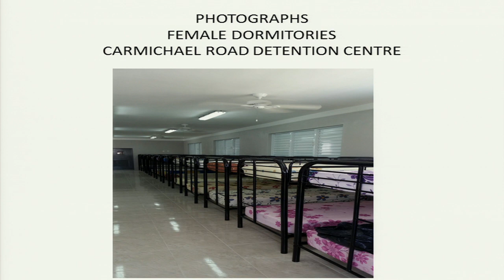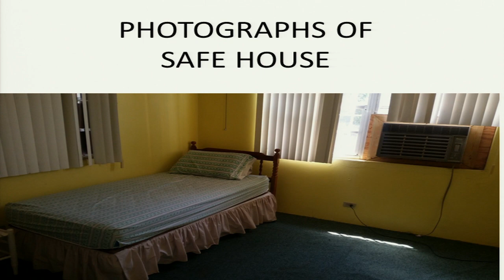Bahamas: Migrantes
Situación de derechos humanos de las personas migrantes en Bahamas

La CIDH recibió información sobre la nueva política migratoria anunciada por Bahamas en septiembre de 2014 y acciones de cumplimiento relacionadas. Los peticionarios describieron la realización de redadas masivas en comunidades de migrantes, en especial haitianas, que conllevaban a la detención y deportación de aquellas personas que no pudiesen demostrar su situación migratoria en el momento de la detención, incluyendo a personas nacidas en Bahamas. En relación con la situación del Centro de Detención Carmichael Road, los peticionarios alegaron que los detenidos se encuentran en condiciones inseguras e insalubres, indicando que una mujer dio a luz sin asistencia y que los niños se mantenían con adultos sin parentesco durante días. El Estado explicó que el “Belonger’s Permit” permite a personas no bahameses trabajar y estudiar, actividades que previamente no podían hacer. El Estado mostró fotografías de los dormitorios recién construidos en las instalaciones del Centro de Detención Carmichael Road. Los solicitantes de la audiencia pidieron que la Comisión conduzca una visita in loco a Las Bahamas y que el Estado sostenga un diálogo con la sociedad civil, revise su política migratoria, y ponga fin a las detenciones arbitrarias. El Estado reiteró su invitación para que la CIDH conduzca una visita. Los Comisionados Felipe González y Tracy Robinson, Relator sobre Migrantes y Relatora para Bahamas, respectivamente, agradecieron al Estado la invitación a realizar la visita, y expresaron que la misma está bajo consideración. Durante la audiencia, el defensor Diego Alcalá dijo que se encontraba preocupado por la publicación realizada en Facebook por el Gerente de Prensa, Cultura e Información de la Embajada de Las Bahamas en Estados Unidos, que indicaba que utilizaría todos los recursos que estuvieran a su disposición para presentar cargos criminales contra la delegación que participó en la audiencia, después que otras autoridades de Las Bahamas les indicaron a los defensores Fred Smith y  Joseph Darville que les imputarían cargos criminales de difamación y sedición. El Estado negó estos hechos y afirmó que defendería el derecho a la libertad de expresión de los peticionarios, tal como defendería a Bahamas de la difamación y otros delitos. La CIDH expresó preocupación por esta información e instó al Estado a evitar la estigmatización de los defensores de derechos humanos.

→ Relatoría sobre los Derechos de los Migrantes / Rapporteurship on the Rights of Migrants

→ Participantes / Participants:
× Caribbean Institute for Human Rights (ICADH) / Grand Bahama Human Rights Association (GBHRA) / Robert F. Kennedy Human Rights (RFKHR)
× Estado de Bahamas

Human Rights Situation of Migrant Persons in the Bahamas

The IACHR received information concerning the new immigration policy announced by The Bahamas on September, 2014 and on related enforcement actions. The petitioners described mass raids of well-established immigrant, and particularly Haitian, communities, leading to detentions and deportations of persons unable to prove their migratory situation on the spot, including persons born in The Bahamas. In immigration detention at the Carmichael Road Detention Centre, petitioners allege that detainees are kept in unsafe and unsanitary conditions, citing that a woman gave birth unassisted in the Detention Centre, and that children have been kept with un-related adults for days at a time. The State explained that the Belonger’s Permit allows non-Bahamians to work and study, which they were previously unable to do. The State displayed photographs of newly constructed dormitories at the Carmichael Road facility. The petitioners requested that the Commission conduct an on-site visit to The Bahamas and that the State engages with civil society, revise its immigration policy, and stop arbitrary detentions.